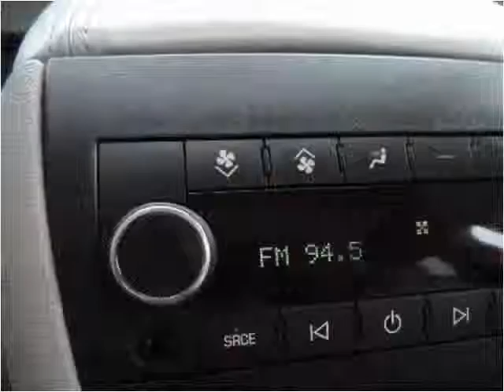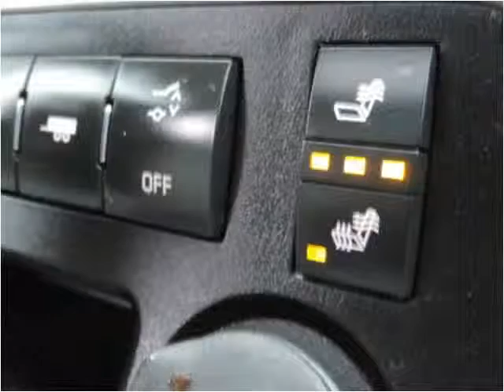2008 GMC Acadia Used Cars Arlington Dallas Fort Worth TX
This 2008 GMC Acadia is available from My Car Man.